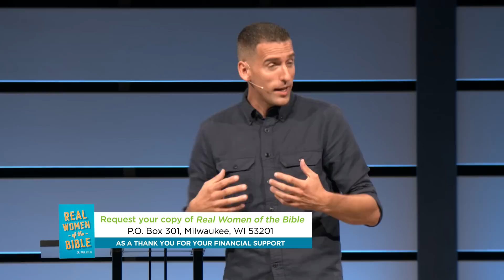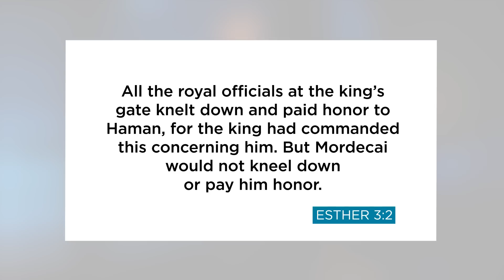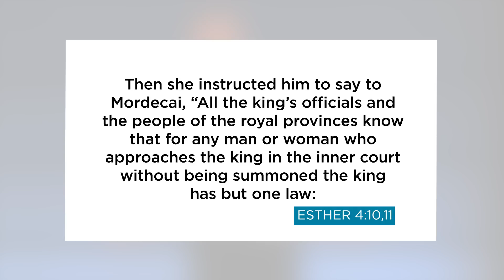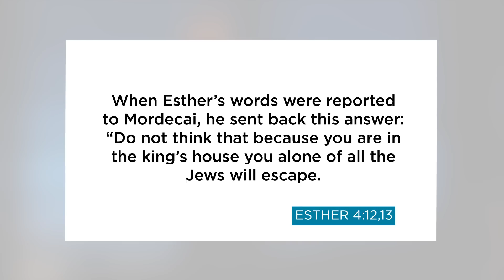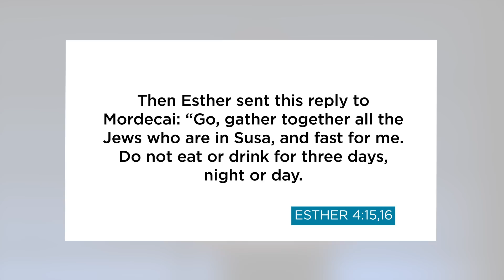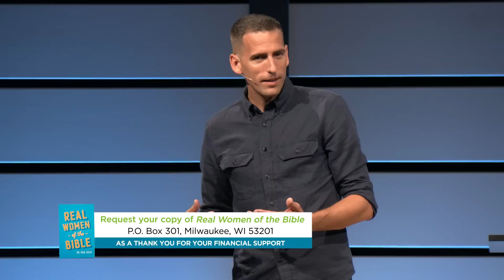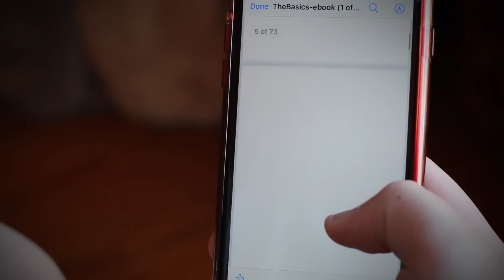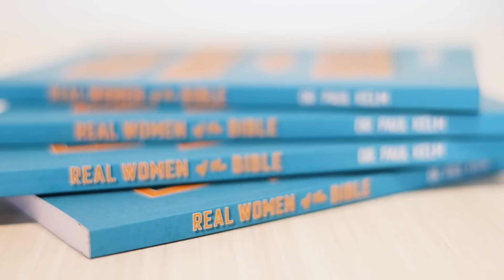What's the Point? When Doing Right Is Risky // Mike Novotny // Time of Grace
When we are given the chance to do something good and right, something biblical and obedient, it’s not always comfortable or simple. Sometimes doing what is right in the eyes of God will be very risky. As Pastor Mike continues teaching from the book of Esther, he helps us see that sometimes God's purpose for us is to take risks to do what's right—even if it costs us everything.

With your gift to Time of Grace, you can request your copy of "Real Women of the Bible"